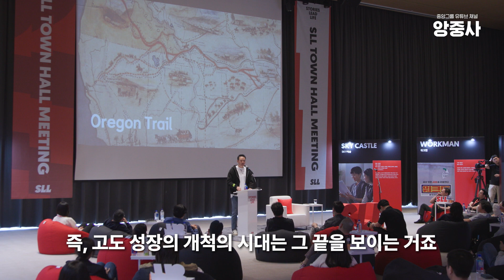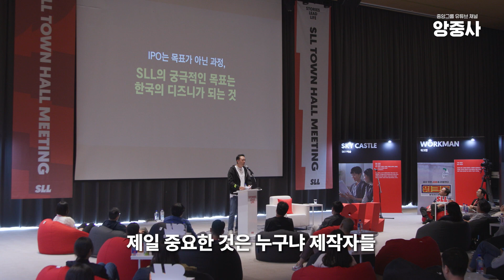홍정도 중앙홀딩스 부회장과 함께한 SLL 타운홀 미팅 현장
'카지노' '지금우리학교는' 'D.P.' '지옥' 등
다양한 이야기로 K콘텐트 열풍을 이끌고 있는 SLL

지난 17일 휘닉스 평창에서 홍정도 중앙홀딩스 부회장과
SLL 구성원이 모인 타운홀미팅이 열렸습니다.

이 자리에서는 출범 4년차를 맞이한 SLL의 시작과 현재를 짚고,
앞으로의 방향까지 고민하는 시간을 가졌는데요.

뜨거웠던 현장, 지금 바로 만나보세요!